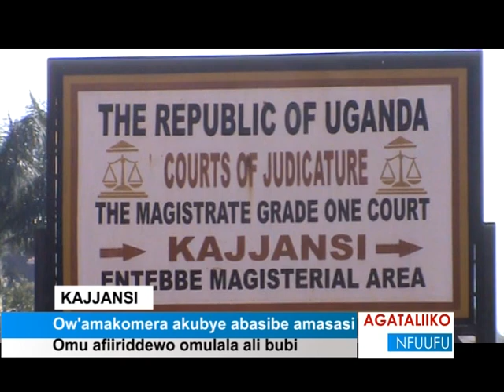Ow’amakomera akubye abasibe amasasi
Omu afiiriddewo omulala ali bubi.